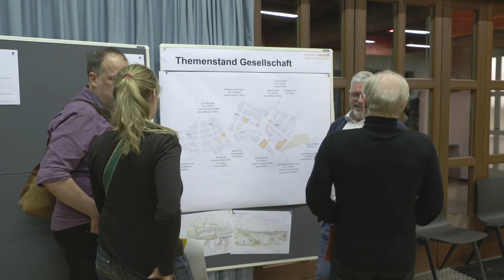StadtLabore zur inklusiven Quartiersentwicklung: Konstanz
Seit den ersten Schritten des Planungsprozesses entsteht das StadtLabor Konstanz im Dialog mit der Zivilgesellschaft. Das Entwicklungsgebiet Hafner steht für sozial durchmischte Bebauung und ist ökologisch ein Vorbild.